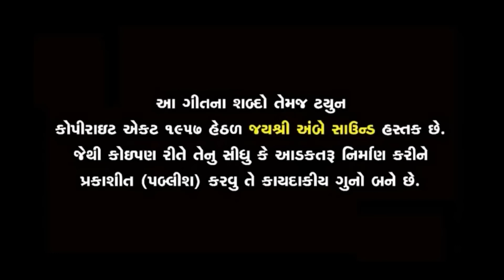Gracy Chauhan - Superhit Bewafa Song | બેવફાને ફરવા દો | Bewafa Ne Farva Do | Gujarati Sad Song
Title : Bewafa Ne Farva Do
Singer : Gracy Chauhan
Artist : Sunny Khatri, Vidhi Shah, Sachin Raval, Priya Prajapati
Lyrics : Harjeet Panesar
D.O.P : Nayan Thakor
EDIT : Rakesh Kumar (RK Sir)
Director : Rakesh Kumar (RK Sir)
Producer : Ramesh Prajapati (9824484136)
Poster Design : Pradip
Music Label & Copyright : Jay Ambe Sound
Digital Partner : RDC Media Pvt. Ltd.